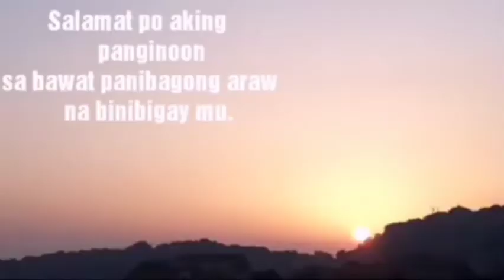SUNSET Bagong umaga bagong pag asa